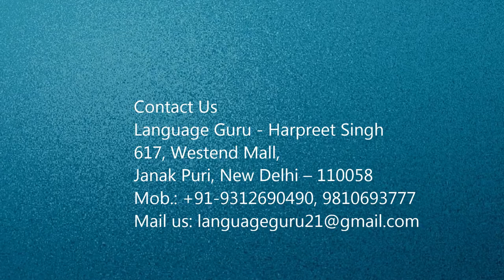Chinese Interpreter,Translator in New Delhi